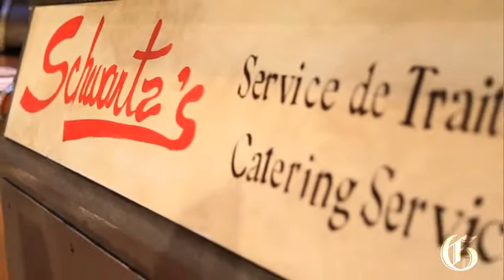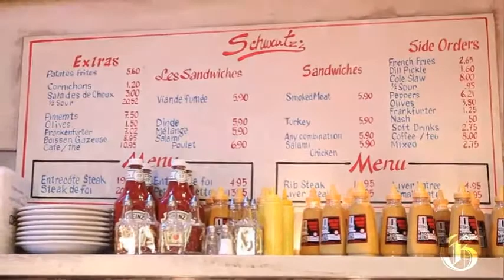Schwartz's, The Musical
Schwartz's: The Musical by Bowser and Blue based on the book Schwartz's Hebrew Delicatessen: The Story by Bill Brownstein opens at the Centaur Theatre. (Pierre Obendrauf/The Gazette)